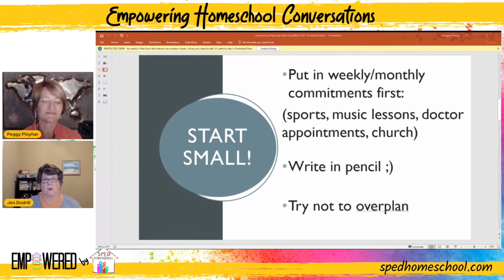Simplify Your Family's Activity Calender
Is your family calendar overtaking your homeschooling efforts? Jennifer Dodrill, experienced homeschool mom, blogger, curriculum developer, and founder of History at Home, talked with us about how to prioritize activities to simplify your family’s calendar.

A special thank you to WriteShop for sponsoring this episode of Empowering Homeschool Conversation. To find out more about their writing curriculum,

To find out more about SPED Homeschool’s new teaching platform,